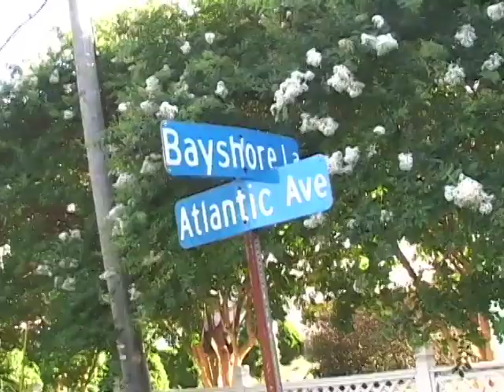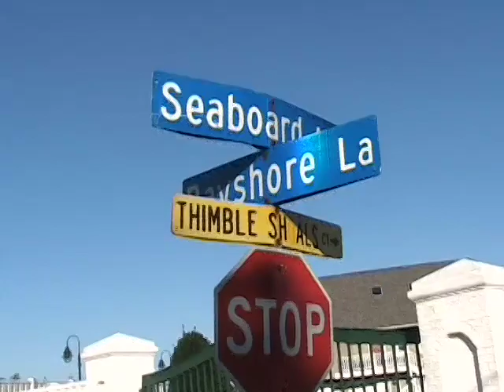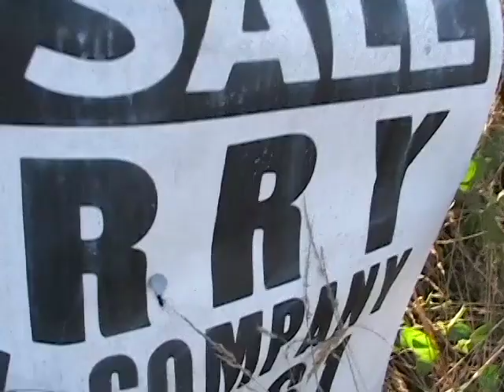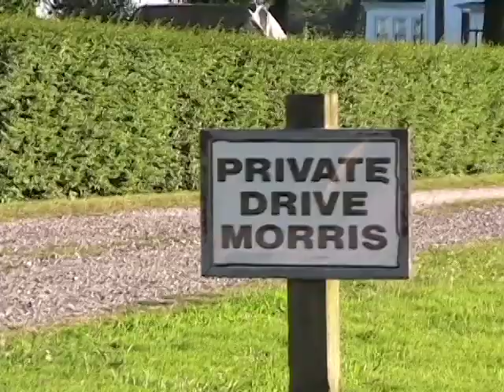Where Bay Shore Beach Used to Be in Buckroe (Beach)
This is footage of the location where Bay Shore Beach (next in Buckroe) used to exist.  I discovered that one of the streets is named Bayshore Lane. I imagine that maybe that was the main business strip for the beach?  As you can see in the video, part of Bay Shore Beach & Resort was developed into private gated condominiums. Another part which is ironically adjacent to the expensive dwellings in a mobile park village called Bayside.  There are houses and trees, but there is nothing in this area that would suggest a once thriving African-American Beach Resort, business district and neighborhood.  Before there Virginia Beach became popular, this where the place to be.